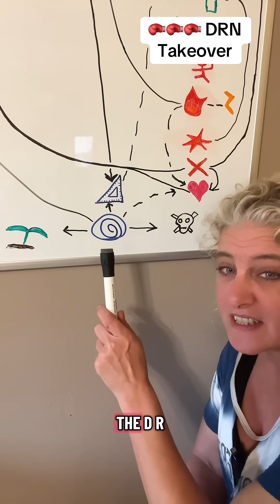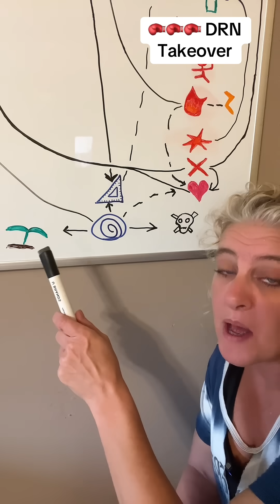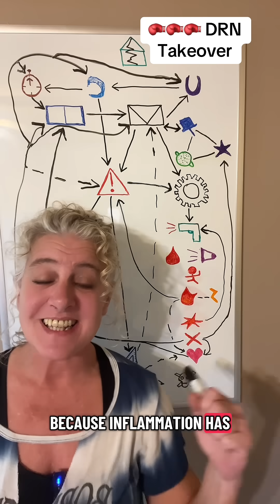When Serotonin Turns Toxic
Your brain’s calm center - the DRN - makes serotonin. But in chronic fear, it can flip and start making inflammation instead. Here’s how your “calm chemical” turns toxic.